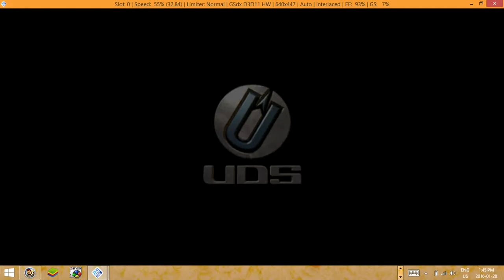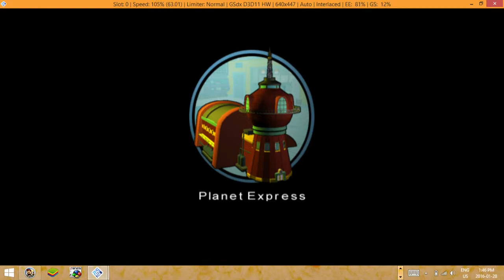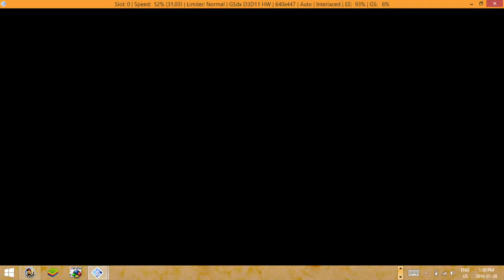avagamer05 Plays Futurama Pt 1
avagamer05 plays as Frye and the Futurama gang mess things up lol :)